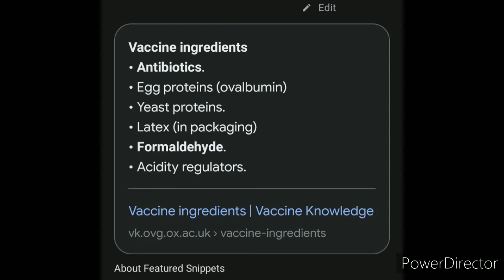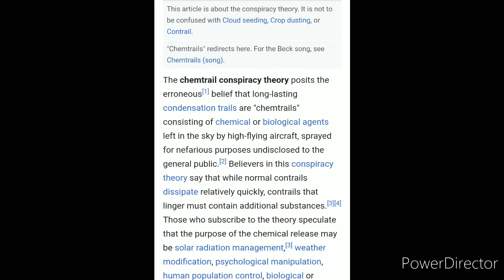CHEMTRAIL CONSPIRACY THEORYS | CHECKMATE